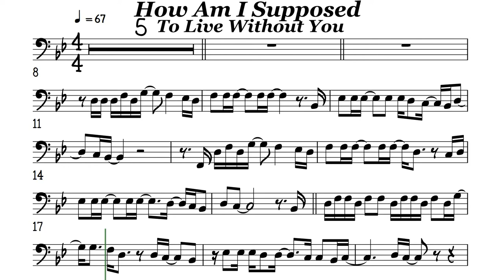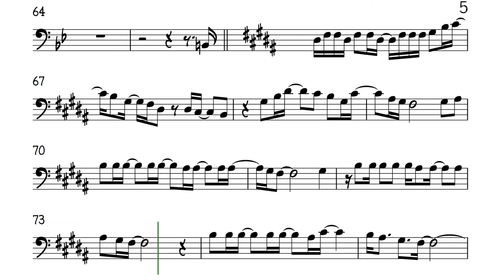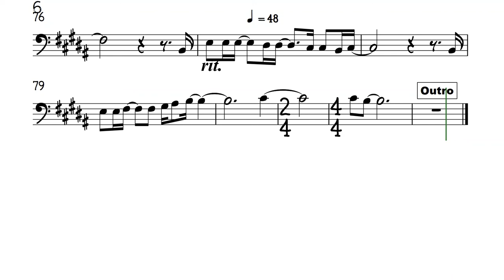How Am I Supposed To Live Without You Cello Trombone Sheet Music Backing Track Play Along Partitura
Michael Bolton/Laura Branigan
I could hardly believe it
When I heard the news today
I had to come and get it straight from you
They said you were leaving
Someone swept your heart away
From the look upon your face I see its true
So tell me all about it
Tell about the plans you're making
Then tell me one thing more before I go
Tell my how am I supposed to live without you
Now that I've been loving you so long
How am I supposed to live without you
And how am I supposed to carry on
When all that I've been living for is gone
Didn't come here for crying
Didn't come here to break down
It's just the dream of mine is coming to an end
How can I blame you
When I built my world around
The hope that one day we'd be so much more than friends
I don't want to know the price I'm going to pay for dreaming
Now that you're dream has come true